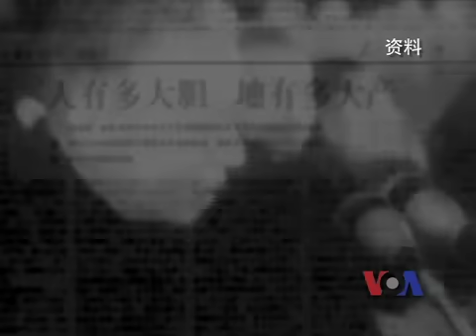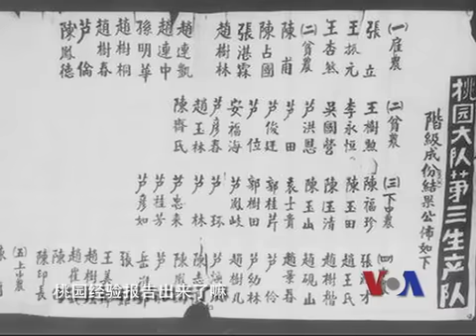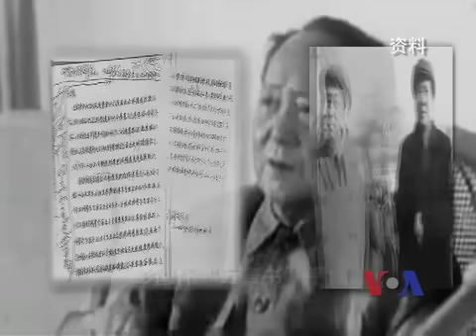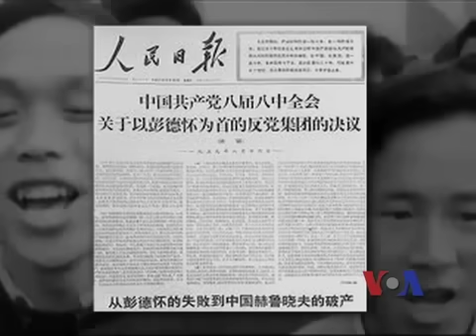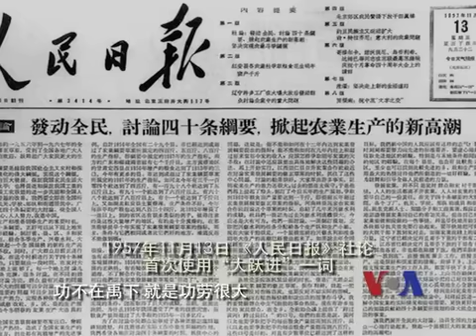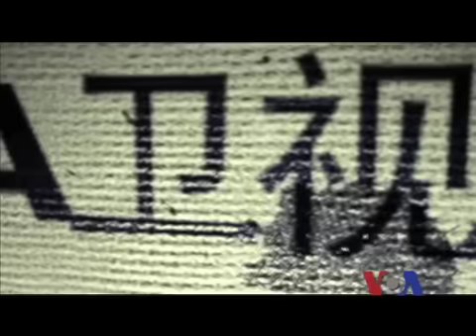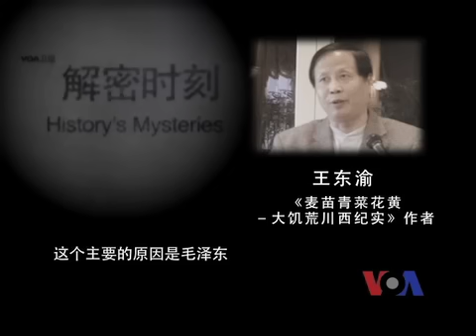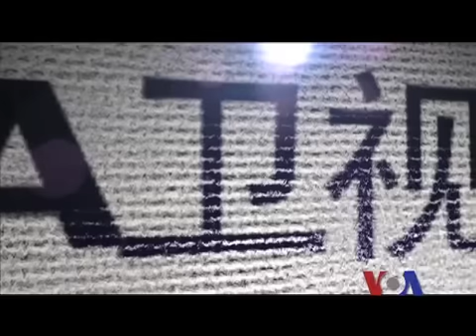解密时刻：大饥荒 — 谁之过？(完整版)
在上个世纪五、六十年代那场大饥荒发生之时，中国的最高领导人是毛泽东。显然，这场灾难与毛泽东关系密切。不过，中国最高领导层的其他领导人在其中发挥了什么作用呢？人们大都知道，当时的中共中央政治局委员、副总理兼国防部长彭德怀在"庐山会议"上表达过不同意见，结果被撤职了。彭德怀究竟说了什么而遭此大祸？其他领导人说了什么？做了什么？脸书: